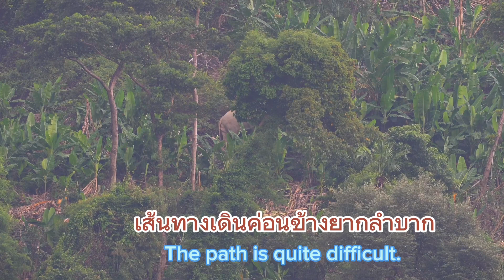Ep.296 ภาพหาชมยาก พลายงาทองกับแม่พัง (หวานมากๆ)wildlife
เมืีอพลายงาทอง พญาคชสารแห่งเจาใหญ่ เดินตามพังสาวคอยดูแลไม่ห่าง เมื่อพังสาวไม่สามารถเดินข้ามไปได้เพราะเป็นทางลาดชัน พลายงาทองก็เดินนำหน้า เป็นถึงความน่ารักและสวยงามบนผืนป่าที่ยากจะลืม